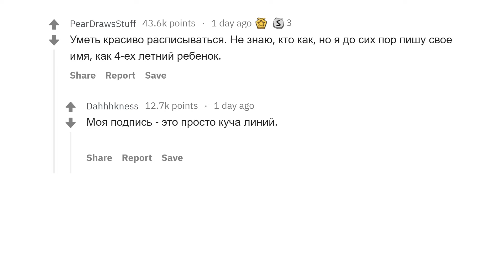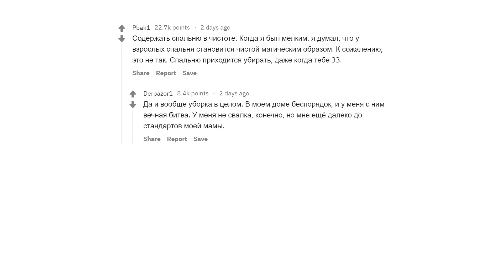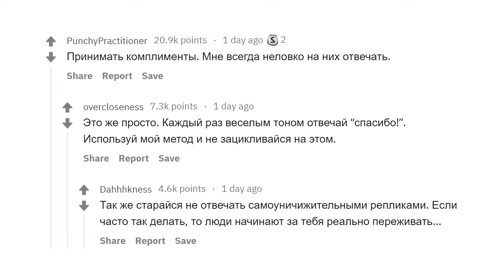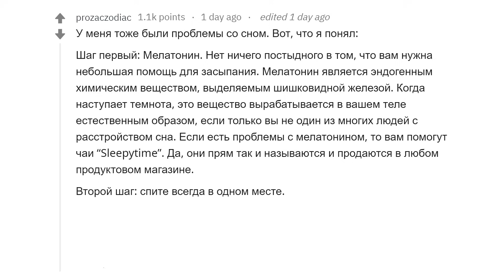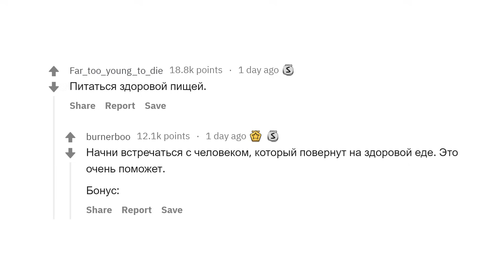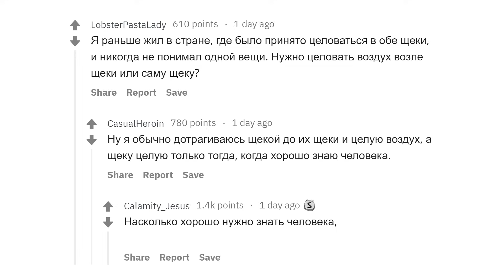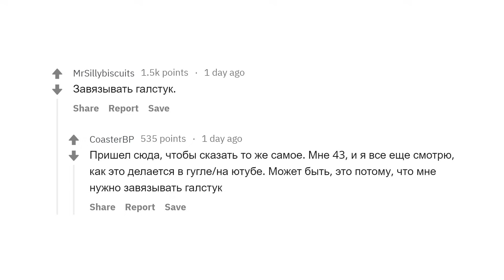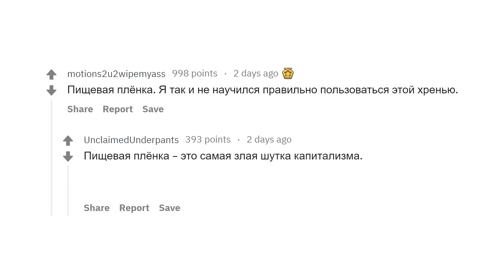ВЗРОСЛЫЕ, ЧТО ВЫ УЖЕ ДОЛЖНЫ УМЕТЬ, НО НЕ УМЕЕТЕ?